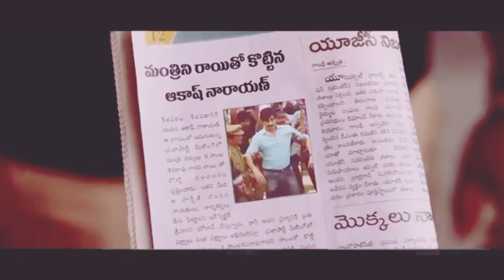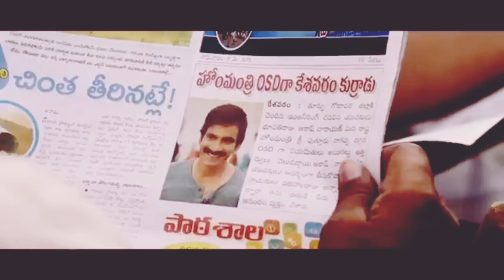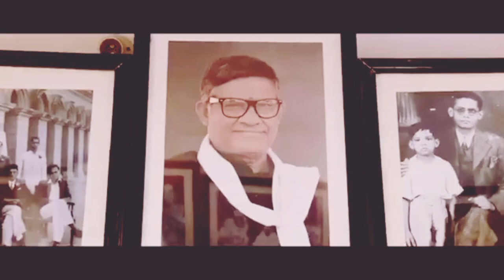Eagle movie...... Ravi Thea latest movie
Eagle is an upcoming Indian Telugu-language action thriller film written and directed by cinematographer Karthik Gattamneni, who also previously directed Surya vs Surya (2015). It is produced by T. G. Vishwa Prasad and Vivek Kuchibhotla, under People Media Factory. It stars Ravi Teja in the titular role along with Anupama Parameswaran, Navdeep, Kavya Thapar, Srinivas Avasarala and Madhoo.[2]